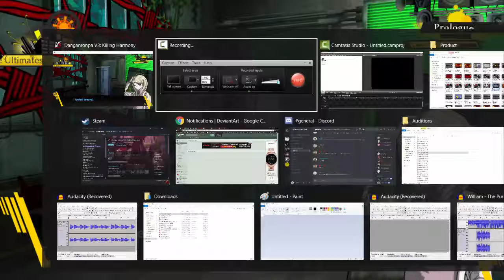"Too Many Voices To Do" DanganronpaV3: Killing Harmony- Episode 2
Sorry that I was sick on this recording, but on I'm not sick anymore. So next episode will be fine.